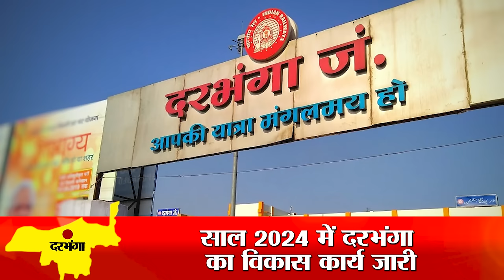कीर्ति आजाद ने BJP को इस लोकसभा सीट से पहली बार दिलाई थी जीत, अब TMC के प्रत्याशी